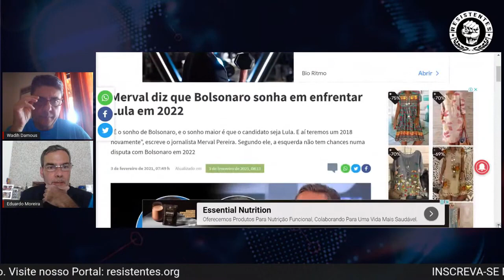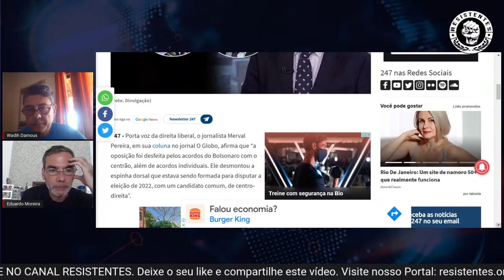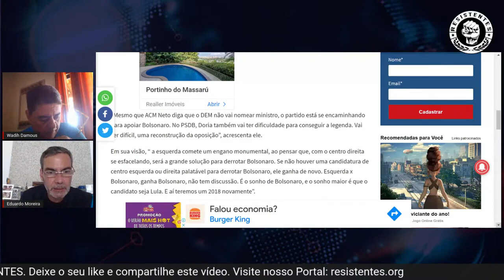A desmoralização da Lava Jato